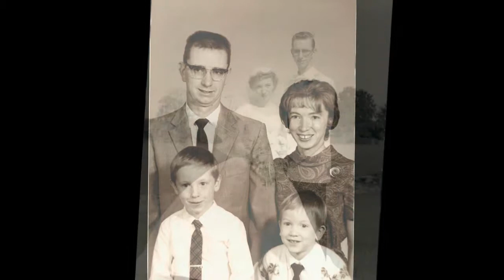Frederick J. Burton Memorial Video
Memorial Video for Frederick J. Burton